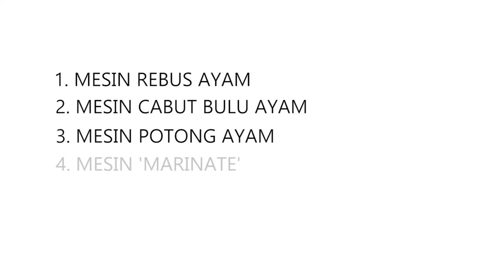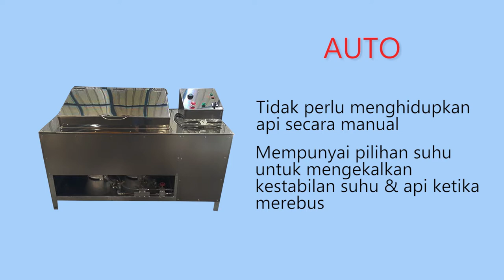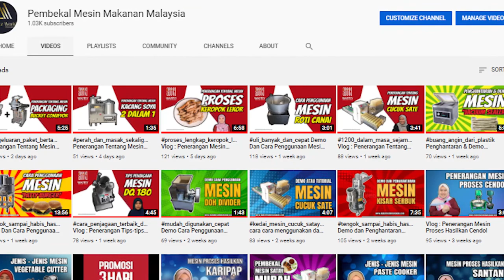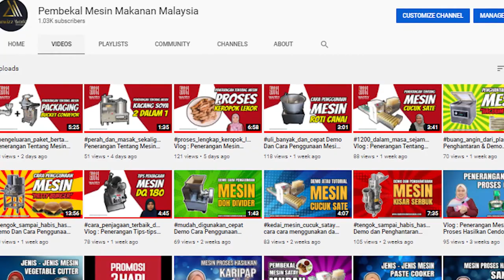mudah_dan__keluaran_ayam_berkualiti Vlog : Penerangan Mesin Pemprosesan Ayam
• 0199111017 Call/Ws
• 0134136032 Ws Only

Visit website

pembekalmesinmakanan.my

 Blogger